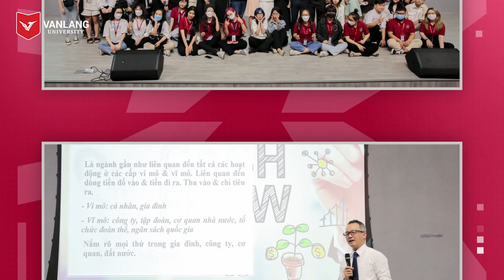VANLANG NEWS #38 | BẢN TIN TUẦN 23.04.2022